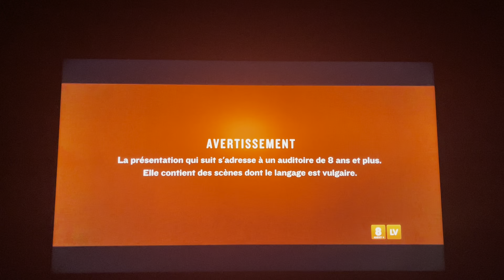Theater Camp - Super Écran Intro (Network Premiere)